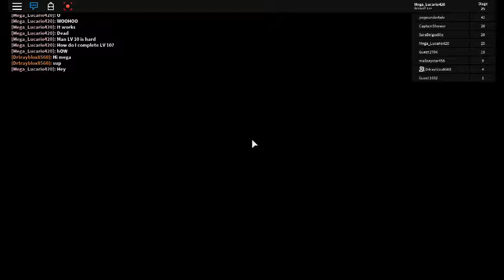Obbys Levels 25-42 (END)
Time for some Dodgeballin